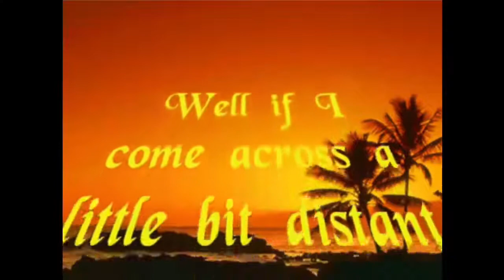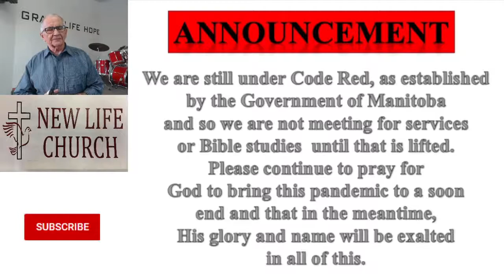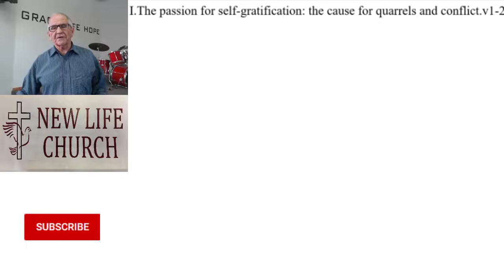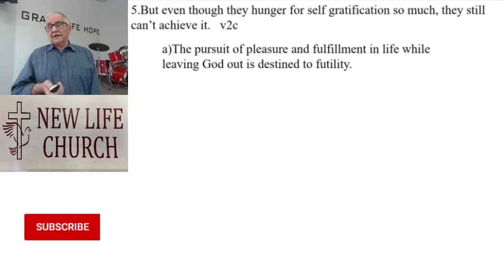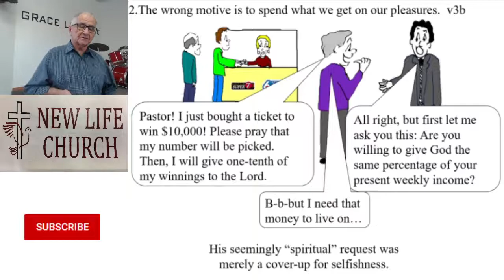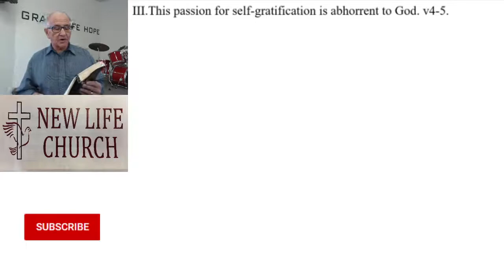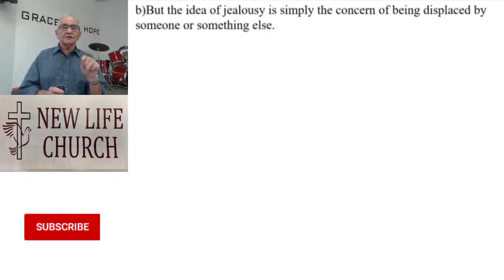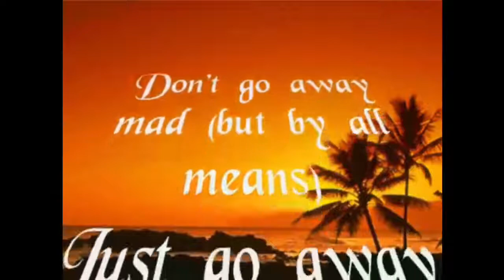The Passion for Self-Gratification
One of the great driving forces of our lives is that of the desire for self-gratification. This desire springs out of the reality that within us, to the very core of our being, we are selfish and self-centred. We think that the whole world revolves around us. Compounding that problem is the fact that all too often, I not only think of myself first, I think only of myself! In the passage from the Book of James, 4:1-5, Pastor Henry addresses this drive and how we need to redirect it towards living our lives, as Christians, for the glory of God.